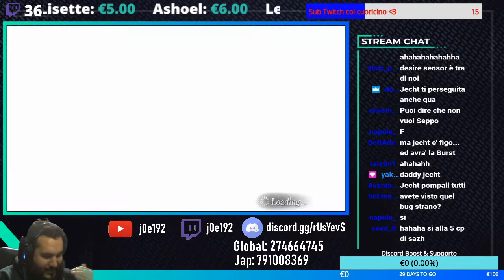[Dissidia Final Fantasy Opera Omnia-ITA] Jp:One Winged Angel is Back! (Sephiroth's BT/LD Pulls)